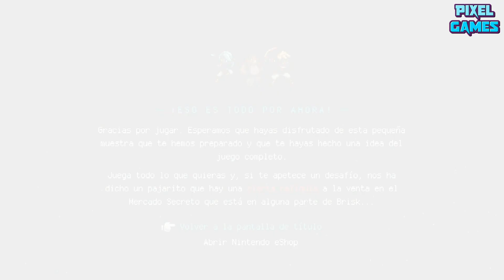SEA OF STARS - Primeras Impresiones y Gameplay del Demo Completo en Epañol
Sea of Stars , uno de los rpg mas esperados tiene nueva demo y fecha de lanzamiento , el juego esta previsto para lanzarse el proximo 29 de agosto , pero de mientras podemos jugar esta increible demo asi que en este video te muestro las primeras impresiones sobre el combate , jugabilidad , musica y demas apartados que podremos disfrutar mas adelante en su version completa .. gracias por pasarte!!